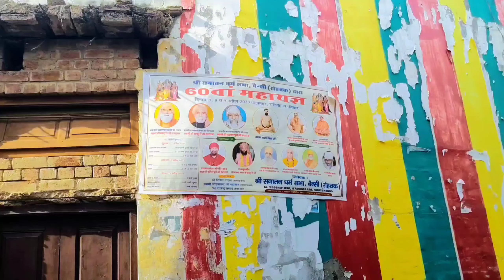बैंसी गांव | Lakhan Majra | Village Bainsi Meham District Rohtak Haryana | बैंसी गांव की विडियो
ऐतिहासिक गांव बैंसी जिला रोहतक | Village Bainsi Meham District Rohtak Haryana | बैंसी गांव की विडियो

Village Bainsi

बैंसी गांव का इतिहास

Bainsi Gaon

बैंसी गांव से जुड़ी जानकारी

जिला रोहतक हरियाणा

Gaon Bainsi Ki Video

बैंसी हरियाणा के रोहतक जिले के लखन माजरा प्रखंड में स्थित एक गांव है. हरियाणा के रोहतक जिले के ग्रामीण क्षेत्र में स्थित है। भारत के संविधान और पंचायती राज अधिनियम के अनुसार, बैंसी गांव का प्रशासन ग्राम पंचायत द्वारा किया जाता है।

बैंसी के लोग बेहद शांतिपूर्ण तरीके से रह रहे हैं। लोग विभिन्न जातियों और समुदायों के हैं। बैंसी गांव का बहुत ही गौरवपूर्ण इतिहास रहा है। बैंसी एक प्राचीन गांव है जिसने वीरता से सम्मानित रक्षा कर्मियों और शहीदों को जन्म दिया है। बैंसी के निवासियों का मुख्य व्यवसाय कृषि है। बैंसी गांव आज भी मेगा इंडस्ट्रियल डेवलपमेंट का इंतजार कर रहा है। बैंसी गांव की मुख्य चिंता शिक्षा, पेयजल, सड़क और बिजली है।

इसमें कोई संदेह नहीं है कि हाल के दिनों में इस संबंध में काफी सुधार हुआ है लेकिन यह पर्याप्त नहीं है।

ग्रामीण प्राकृतिक परिवेश के बीच रहते हैं। जैसे ही हम सुबह जल्दी उठते हैं, हम पक्षियों के मधुर गीत सुन सकते हैं। हम उगते सूरज की सुंदरता और चारों ओर खेतों की हरियाली की मीठी हवा का आनंद ले सकते हैं, ये विभिन्न सुख हैं जो ग्रामीण इलाकों में प्रचुर मात्रा में हैं। ग्रामीण स्वस्थ, शांतिपूर्ण जीवन जीते हैं। वे ताजी हवा में सांस लेते हैं जो उनके स्वास्थ्य को बढ़ावा देता है। उन्हें शुद्ध घी और दूध भी मिलता है।

बैंसी के ग्रामीण, गहरे धार्मिक हैं। वे प्रार्थना और पूजा के लिए नियमित समय समर्पित करते हैं। ग्रामीण सामाजिक रूप से आपस में जुड़े हुए हैं। उनका जीवन सहकारी और अन्योन्याश्रित है। वे एक-दूसरे के सुख-दुख में शरीक होते हैं। वे जरूरत के समय एक दूसरे की मदद करते हैं। बैंसी के ग्रामीण की सामाजिक भावना इतनी प्रबल है कि एक का अतिथि सबका अतिथि माना जाता है।

यदि बैंक और वित्तीय संस्थान ग्रामीणों को ऋण और अन्य वित्तीय सहायता प्रदान करते हैं, तो यह बैंसी गांव वास्तविक विकास देखेगा। चिकित्सा व स्वास्थ्य सेवाओं में सुधार करना होगा।

हाल के वर्षों में केंद्र और राज्य सरकारों ने ग्रामीणों की स्थिति में सुधार के लिए कुछ कदम उठाए हैं। राष्ट्रीय ग्रामीण आजीविका मिशन, ठोस एवं तरल अपशिष्ट प्रबंधन, नरेगा, इंदिरा आवास योजना और पंचायती राज इस दिशा में उठाए गए महत्वपूर्ण कदम हैं।

ये सभी ग्रामीण अर्थव्यवस्था को मजबूत करेंगे और गांवों को न केवल रहने योग्य बल्कि आकर्षक और समृद्ध भी बनाएंगे।